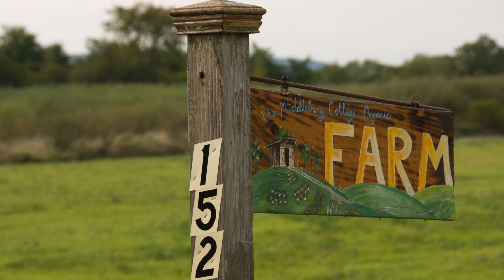Why Study the Environment in Vermont?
Watch Bill McKibben and Stephen Trombulak discuss why Vermont is the perfect place to study the environment.